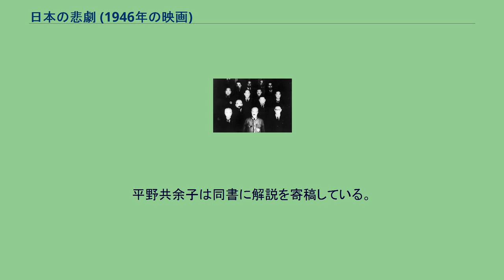日本の悲劇 (1946年の映画)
『日本の悲劇 自由の声』（にっぽんのひげき じゆうのこえ）は、日本映画社が1946年に製作したドキュメンタリー映画である。
モンタージュ理論の本場のソ連のレニングラード映画技術専門学校で学んだ亀井文夫らしく、戦争遂行の目的で製作された既存のニュースフィルムをモンタージュ（再編集）して、過去の歴史を批判的に叙述した。
ラストに軍服姿の昭和天皇が背広姿へとフェードして変わっていくシーンを挿入した。
解説を丸山章治が担当した。
GHQの検閲を一旦通過して公開された後、吉田茂首相の圧力により、再検閲の結果、公開後1週間で フィルムは没収、上映禁止となる。
現在ではDVD化されている。
当時のニュース・短編専門館の支配人だった人物によれば、民間情報教育局（CIE）と民間検閲支隊（CCD）の「派閥抗争」があったとされる。
平野共余子『天皇と接吻』（草思社　1998年）には、亀井文夫ら当時の関係者へのインタビューなども含めて『日本の悲劇』上映禁止の経過が詳述されている。
坂手洋二は平野の著書をもとに戯曲『天皇と接吻』を創作し、『日本の悲劇』上映禁止経過を劇化した。
坂手は自己の劇団燐光群で自らの演出により『天皇と接吻』を1999年11月～12月上演した。
この舞台は好評で、坂手洋二は2000年度読売演劇大賞・最優秀演出家賞を受賞した。
坂手洋二の戯曲は、カモミール社から2001年公刊された。
平野共余子は同書に解説を寄稿している。